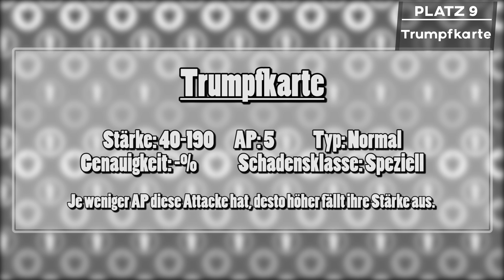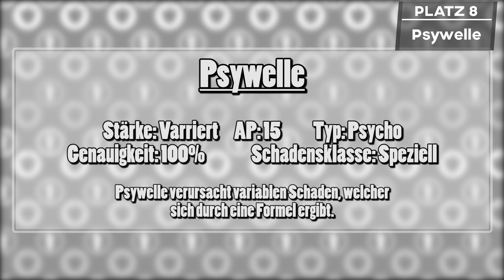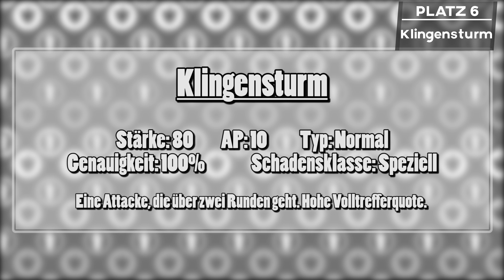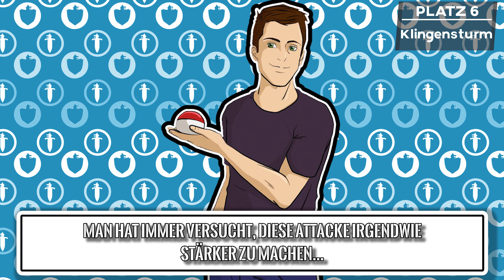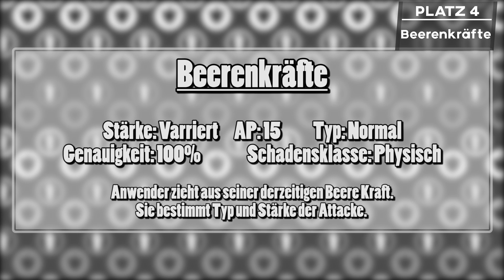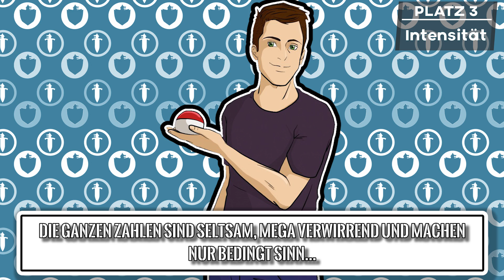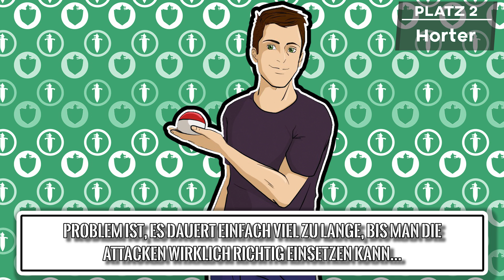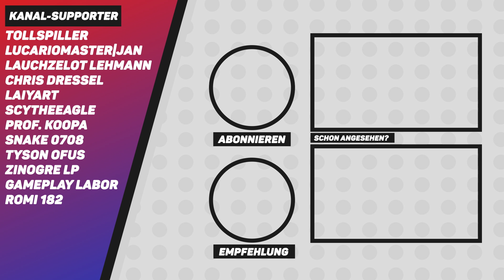10 Pokémon Attacken mit UNGLAUBLICH SELTSAMEN Effekten!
Ich zeige euch 10 Pokemon Attacken mit unglaublich seltsamen Effekten! Bei den TOP Listen geht es um meine persönlichen oder die von euch gewählten oder meinen persönlichen Favoriten einer bestimmten Kategorie von Pokémon. Vorschläge könnt ihr gerne einsenden per den sozialen Netzwerken oder in die Kommentare schreiben, was ihr gerne als nächstes sehen wollt. Natürlich freue ich mich auch, wenn ich von euch eure persönlichen Favoriten in den Kommentaren aufgelistet bekomme! In dem Sinne viel Spaß beim ansehen dieses Videos!

♦♦Bestellt euch Dinge rund um Nintendo und die Switch!♦♦

*► PoketutorialTVs Amazon-Shop

00:00 - Nummer 1
01:23 - Nummer 2
02:34 - Nummer 3
03:51 - Nummer 4
05:20 - Nummer 5
06:34 - Nummer 6
07:43 - Nummer 7
08:55 - Nummer 8
10:03 - Nummer 9
11:21 - Nummer 10 SELTSAMSTE ATTACKE in Pokémon